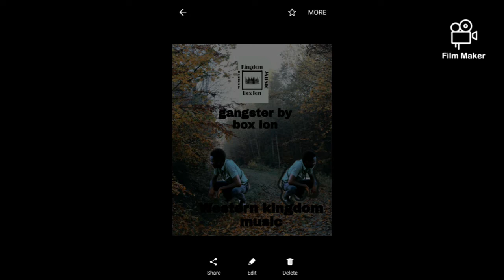Gangster by box ion